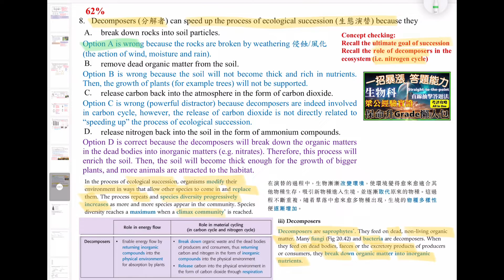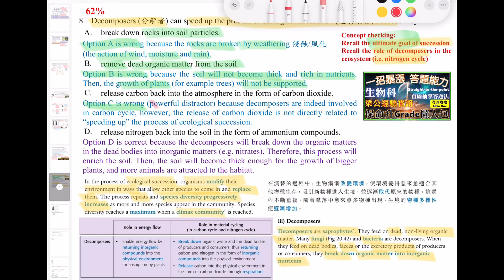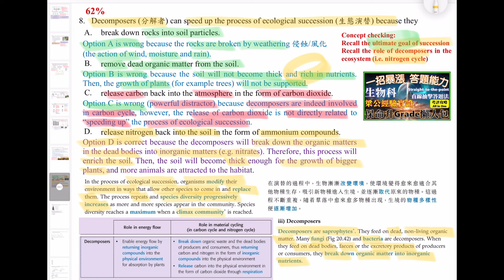提升四倍溫書功效│DSE Bio│HKDSE 2022 MC Q8│succession 演替│decomposers 分解者│Faith Education {雙語Bilingual}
梁公語錄

➘ 你會感興趣的影片:
1. 💋[BIO殺手的告白] 🌹│ 讀Bio乜都要死記？！│揭秘一招讓你學習生物上癮的實戰心法
2. 📌生物科最後提醒005 │ 超實用破解SBA心結 │ experimental VS control set-up 實驗對照點樣分？
3. 📌生物科最後提醒002 │ 全視技能 │ DSER必看溫習方法 │ 六大題型整合 │ 筆記任Down
4. 【經驗實證】📌生物科最後提醒007│考評報告分析心得│網絡思考法│一片解決雕鑽問法│195個必溫概念│DSER必看溫習方法
5. 【初高中理科生必看】3V變項全掌握 3V Secrets │破解SBA│三位一體 Holy Trinity
6. 【Bio5**實戰絕技】📌生物科最後提醒006│你就是答案│狀元也不懂教你的神技│直線抽擊答題法│straight-to-the-point│Faith Education {雙語Bilingual}
0:00 廣東話
4:38 English